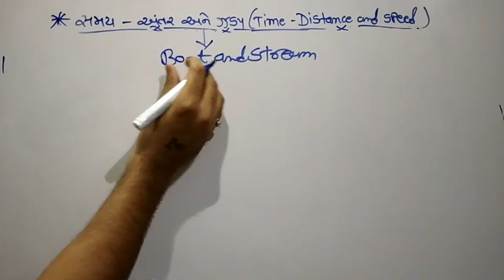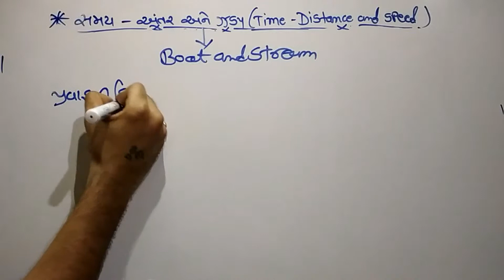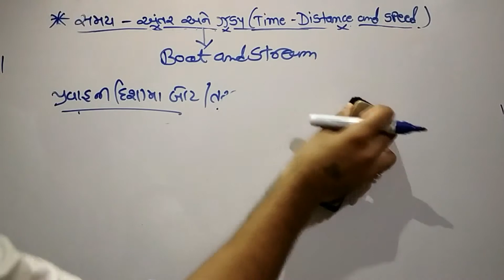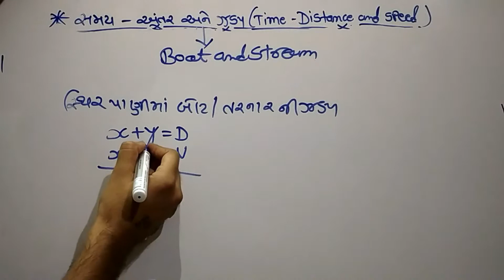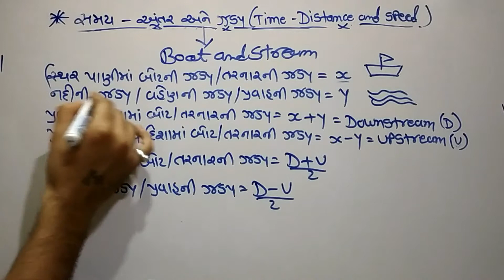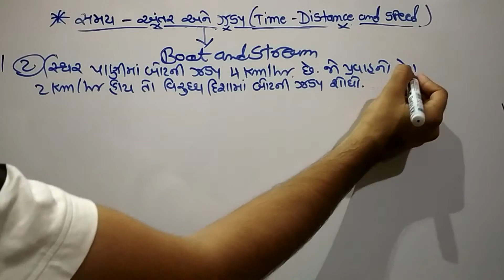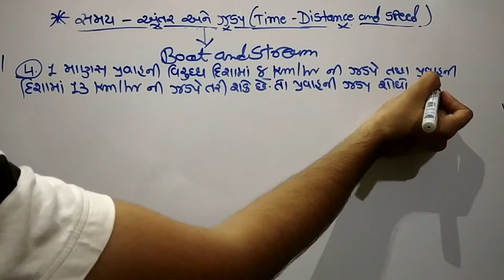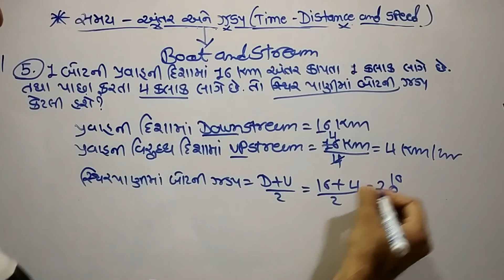બોટ અને પ્રવાહ ભાગ 1 |સમય અંતર અને ઝડપ ભાગ 4|Samay Ane Antar In Gujarati|Hodi and Pravah|OceanOfJobs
બોટ અને પ્રવાહ ભાગ 1 | સમય અંતર અને ઝડપ ભાગ 4 | Time Distance And Speed Part 4 | Samay Ane Antar In Gujarati | Hodi and Pravah |Hodi and Pravah in Gujarati | OceanOfJobs | Dinesh Kagadiya

ટકાવારી સરળ ગણીત ભાગ 1 | Takavari Part 1 | Percentage Part 1 | Oceanofjobs | Dinesh Kagadiya

નફો-ખોટ ભાગ 1 | Profit & Loss Part 1 | Nafo Khot Maths | Oceanofjobs | Dinesh Kagadiya

સરાસરી/સરેરાશ ભાગ 1 | Sarasari Part 1 | Dinesh Kagadiya | Oceanofjobs

સાદુવ્યાજ ભાગ 1 | saduvyaj | Simple Interest Part 1 | sadu vyaj in gujarati | OceanOfJobs

ચક્રવૃદ્ધિ વ્યાજ ભાગ 1| Chakravrudhi Vyaj Gujarati | Compound Interest | OceanOfJobs

ગુણોતર અને પ્રમાણ ભાગ 1 | Gunottar Praman In Gujarati | Ratio And Proportion In Gujarati|OceanOfJobs

ઘાત અને ઘાતાંક ભાગ 1 | Ghat And Ghatank In Gujarati | Ghatank In Gujarati | OceanOfJobs

સમય અને કાર્ય ભાગ 1 | Time And Work | Time And Work In Gujarati | Samay And Karya Math | OceanOfJobs

સમય અંતર અને ઝડપ ભાગ 1 | Time Distance And Speed Part 1 | Samay Ane Antar In Gujarati | OceanOfJobs

સમય અંતર અને ઝડપ,
ટ્રેન આધારિત દાખલા,
samay ane antar,
samay ane antar in gujarati,
time and distance in gujarati,
time speed and distance in gujarati,
time and distance full concept in gujarati,
time and distance for gpsc,
time and distance for gsseb,
short tricks distance and time,
speed time and distance in gujarati,
antar samay ane gati,
samay antar ane jadap,
samay antar ane jadap in gujarati,
time and speed for talati,
Hodi and Pravah,
Hodi and Pravah in Gujarati,
Boat and stream,
બોટ અને પ્રવાહ,
dinesh kagadiya